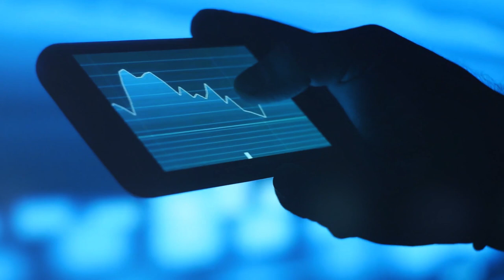Micro-Invest into Crypto easily with Bamboo (Crypto Wallet NOT Needed) │ CEO Series w/ Blake Cassidy